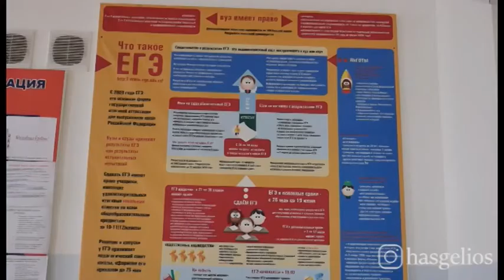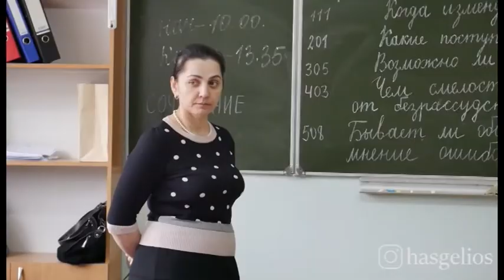Выпускники Хасавюрта написали пробное сочинение по русскому языку